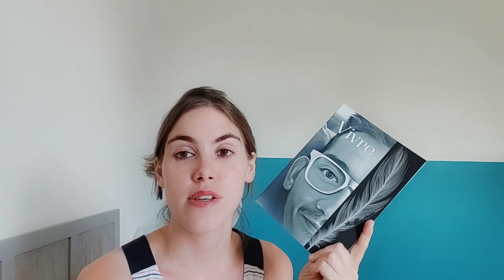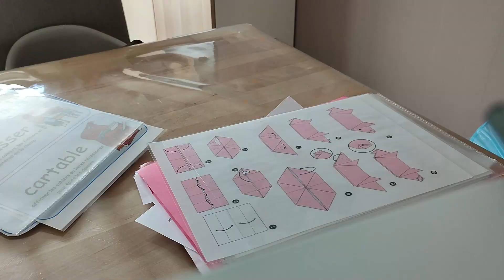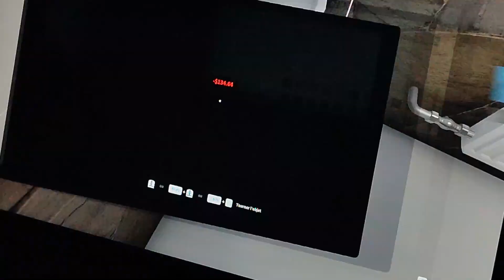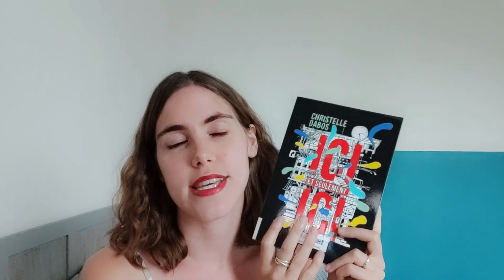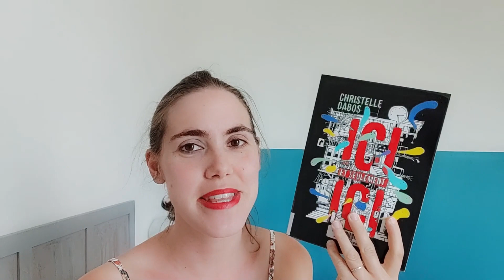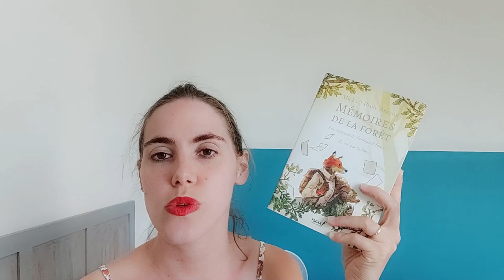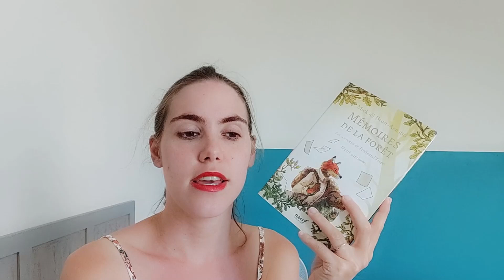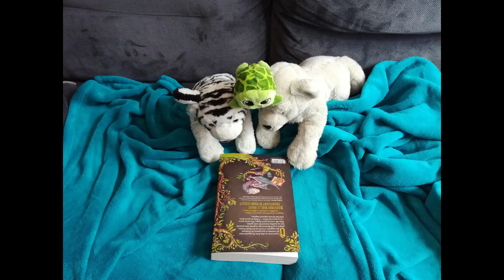Vlog #84 : 📦Beaucoup de rangement, 🎮 jeux et beaucoup de lecture 📚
Coucou :)

J'espère que vous allez bien. Nouveau vlog sur la chaîne sous le signe du rangement et de la lecture donc tout pour me plaire ;) J'espère garder le même rythme pour la fin du mois de juillet que ce soit au niveau des cartons et du rangement comme au niveau de la lecture ;)

Azur :)

*Les musiques*

- Musique d'introduction et de clôture : Snow Angels de Thibault Florentin.

- Musique de fond : Journey Around Callisto de Thibault Florentin